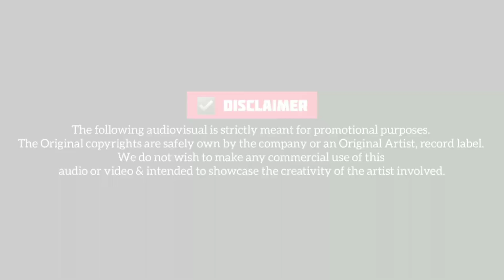Viduli Kotai (විදුලි කොටයි) - Poorna Sachintha | Mal Pipena Kale Telidrama Song | Lyrics Video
Artist - Poorna Sachintha
Lyrics - Gihan Chamika
Melody & Music - Chathurangana de Silva

මෙය හුදෙක් රසවින්දනය සදහා පිණිස සිදු කරන ලද්දක් මිස , වෙනත් කිසිදු අරමුණක් බලාපොරොත්තුවෙන් කරන වීඩියෝවක් නොවන බව කරුණාවෙන් දන්වා සිටිමි.

මෙහි සියලුම හිමිකම් මුල් අයිතිකරු සතු වේ.